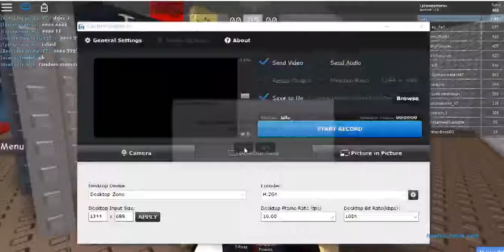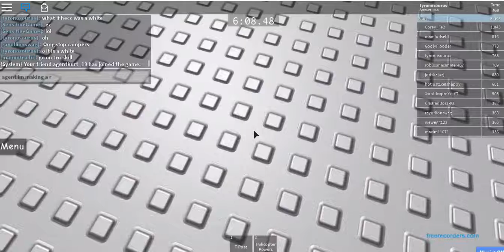random moments on hecc inn ktoh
yes good